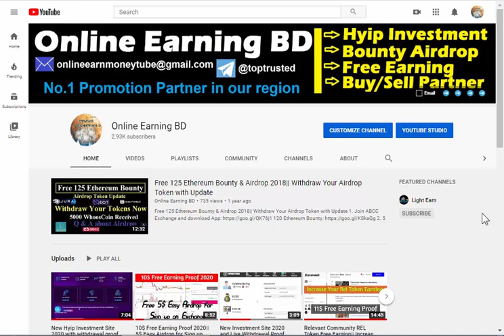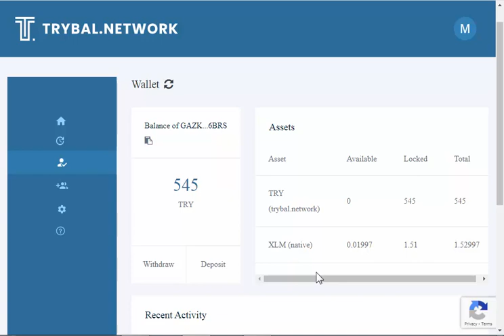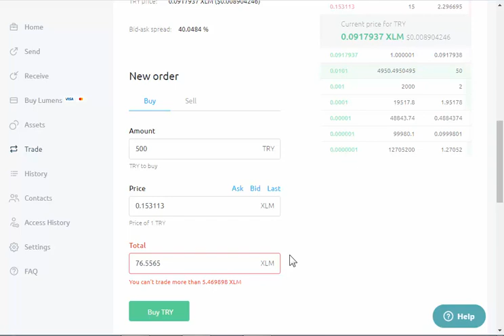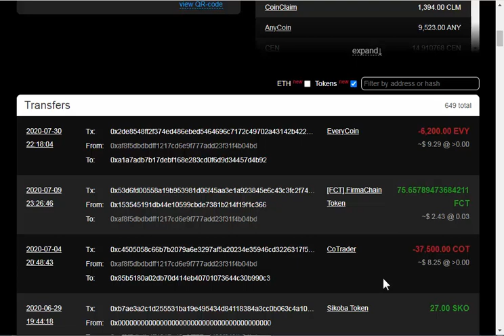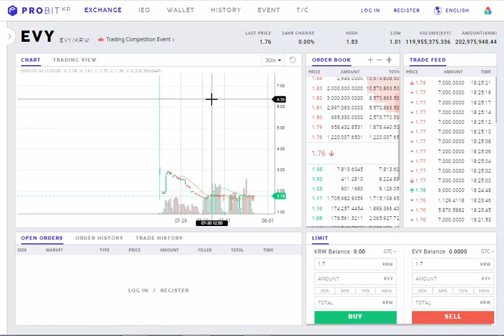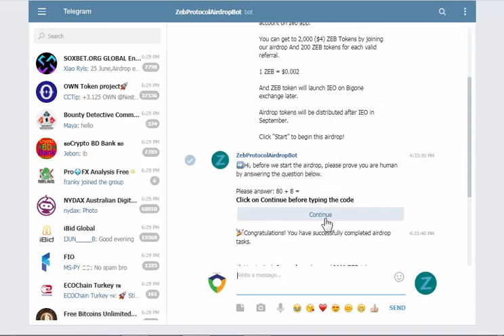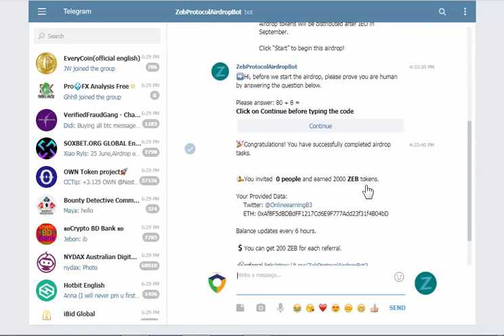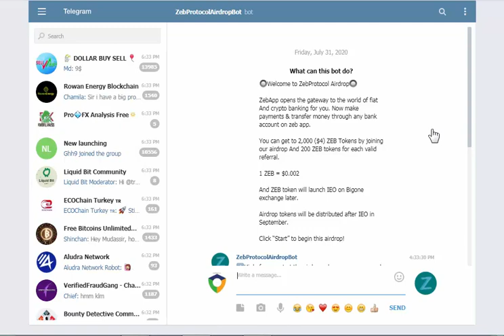EVY Token Update & Trybal Airdrop Listed on Exchange 2021|| HEX Bitcoin Red Diamond & Zeb Token Free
1. You can Still Join on Trybal Airdrop
But you need 1.51 XLM to active your wallet.

2. Join Bitcoin RED Diamond Airdrop

3. ZEBprotocol Airdrop

4. HEX Airdrop